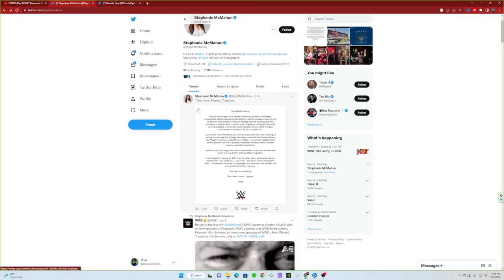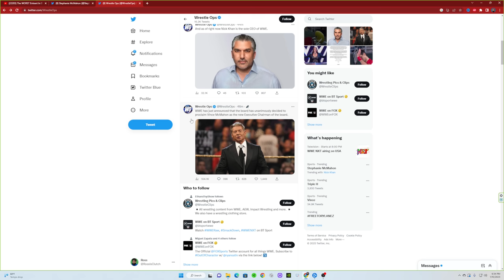STEPHANIE MCMAHON HAS JUST RESIGNED FROM WWE